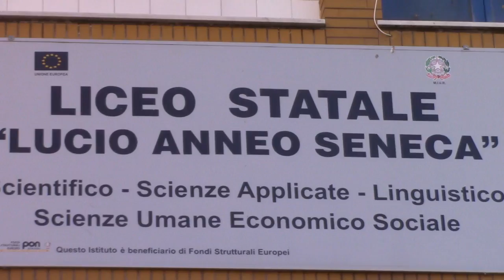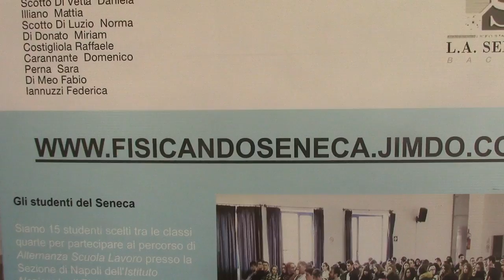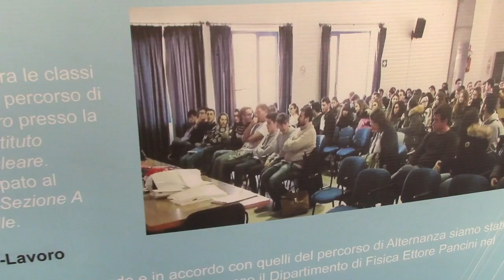Intervista alla preside del Liceo Seneca di Bacoli Tiziana Tuzi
Il consiglio d 'istituto con Costantino Sergio Intervista alla preside del Liceo Seneca di Bacoli Tiziana Tuzi